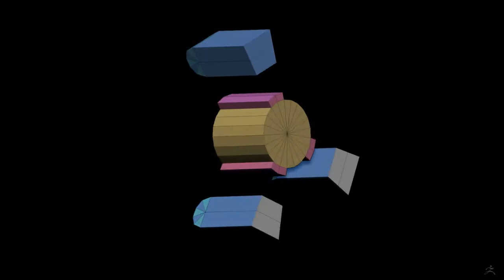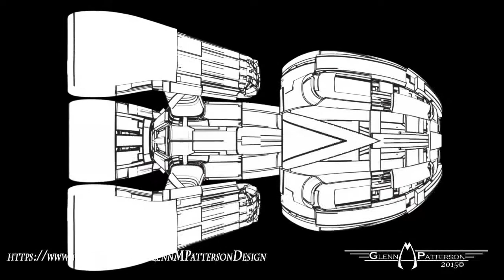Alien Ship Construction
Another Ship done in Zbrush using Zmodeler for the Low Poly Design, then using the Greeble Elements Technique to add High Level of Detail with Minimal Effort. Enjoy ;-)